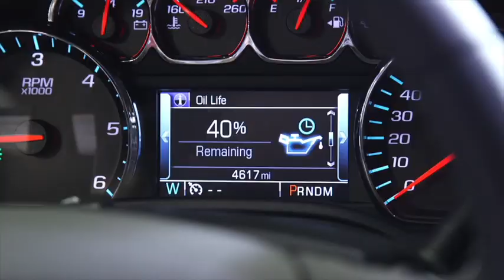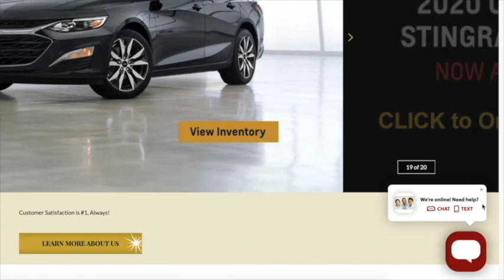Shop Online at Jack Burford Chevrolet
Shop online at Jack Burford Chevrolet for sales and service. 99% of the sale can be done online from the comfort of your home.